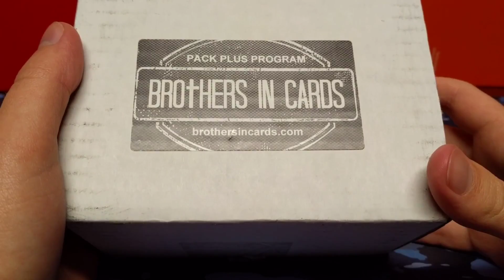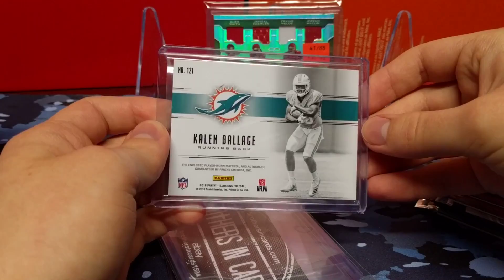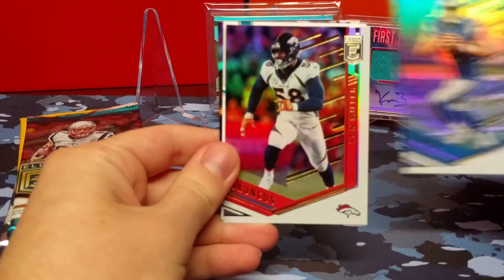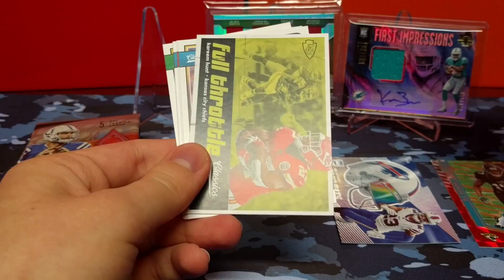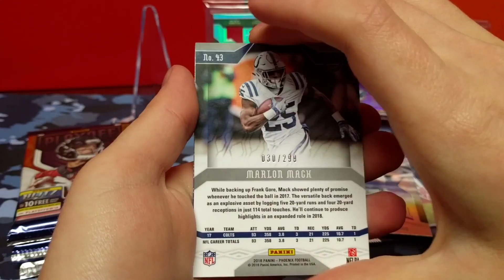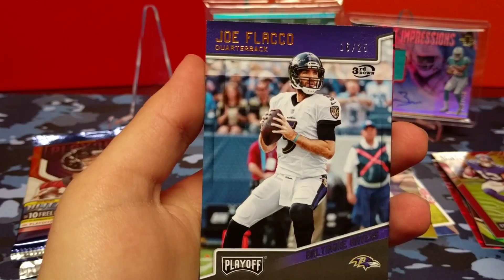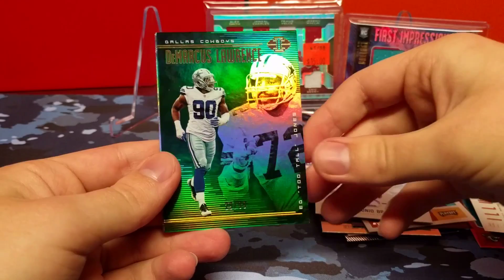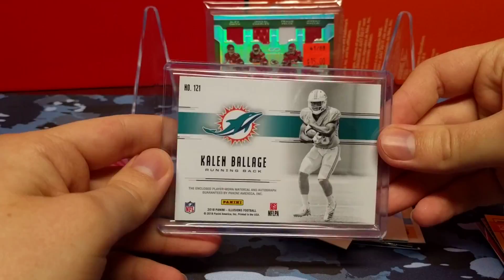Brothers in Cards Gold Football Pack Plus Program | December 2018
I just wanted to wish you all a Merry Christmas, Happy Holidays, and a Happy New Year! I hope you guys enjoy this break!